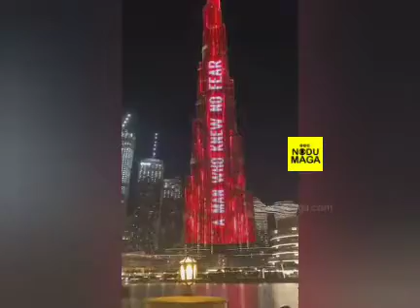ಬುರ್ಜ್ ಖಲಿಫಾದಲ್ಲಿ ಕಿಚ್ಚನ ಅತಿ ಎತ್ತರದ ಕಟೌಟ್,ದುಬೈ ನಲ್ಲಿ ವಿಕ್ರಾಂತ್ ರೋಣನ ಆರ್ಭಟ|burj Khalifa|kiccha sudeep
kiccha sudeep's vikranth rona logo launch in Burj khalifa, dubai